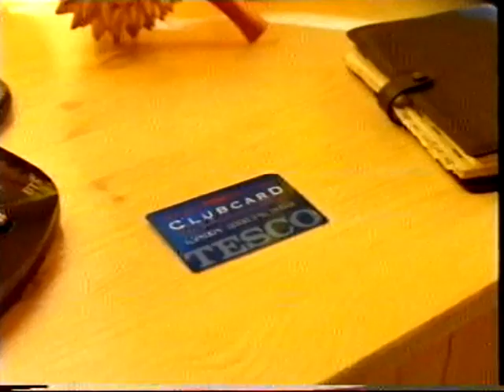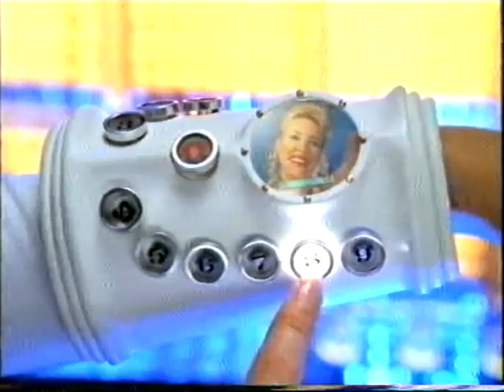The Magic House - Football on the Beach - 1995